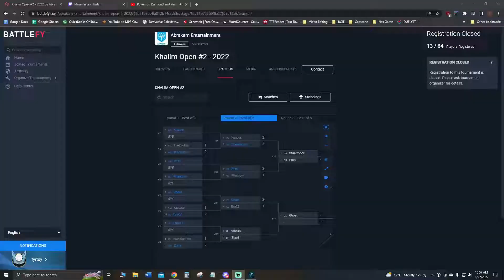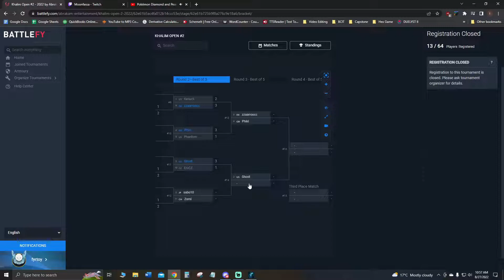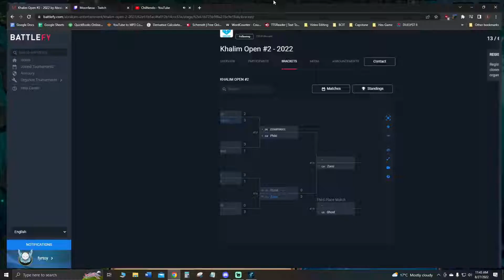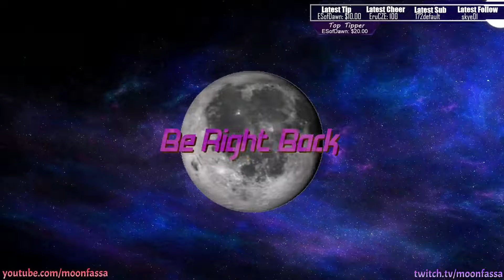Khalim Open #2 | Full Tournament Casting (Faeria 2022)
Timestamps:
0:00 Round of 16
36:59 Round of 8
1:34:42 Semifinals
2:07:56 Finals